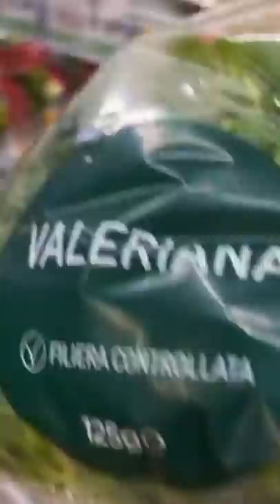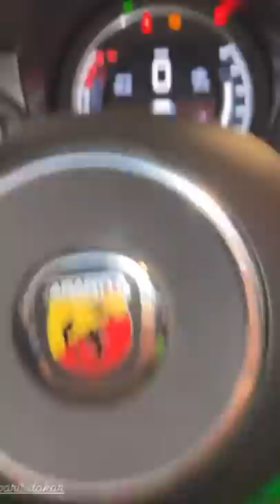La Bistecca di Tofu - Pausa pranzo con Carletto Ep: 248